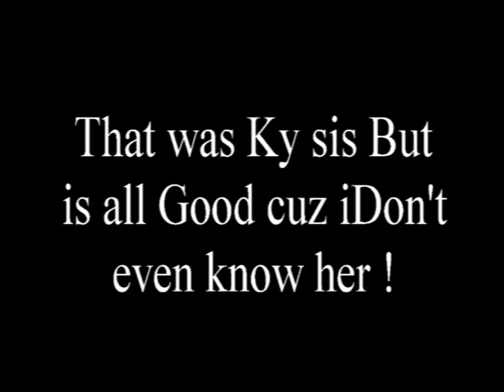Penns Grove Rec League Champs !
Basketball ChampionShip